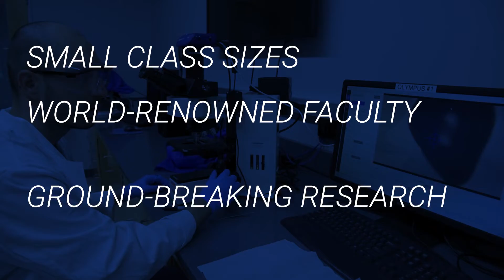Explore your Future | Materials Science and Engineering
The Department of Materials Science and Engineering at Penn State is an international leader in materials education and research. As a top-ranked program, the department thrives on a rich collaboration between faculty, staff, students, and researchers to promote a well-rounded academic experience and innovative research opportunities. Our department offers ABET accredited degree programs at both the undergraduate and graduate levels.